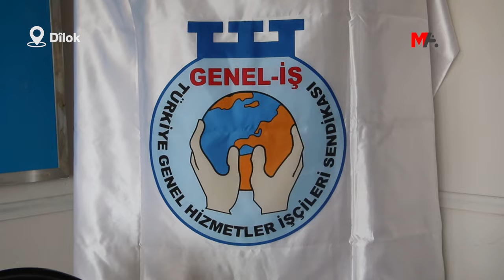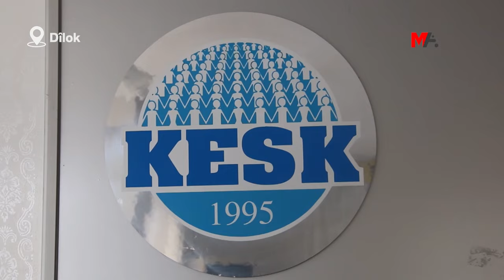ÊLIH VE DÎLOK 1 MAYIS'A HAZIR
Êlih ve Dîlok'ta 1 Mayıs mitingleri için hazırlıklar tamamlandı. Sendika temsilcileri, "demokratik ve eşit yaşam" için tüm kesimleri alanlara çağırdı.